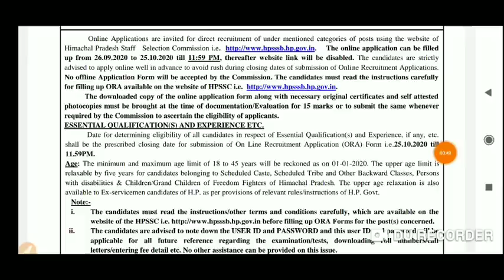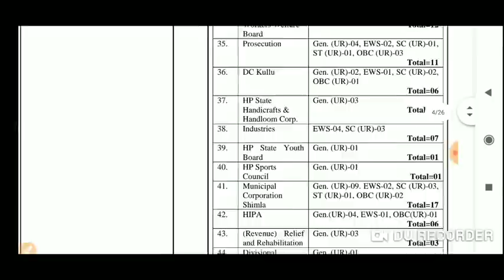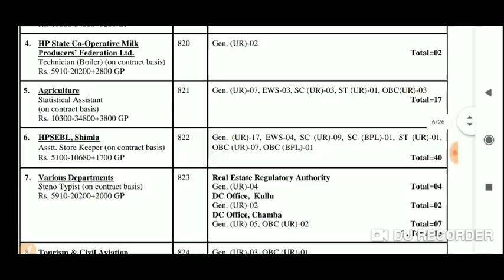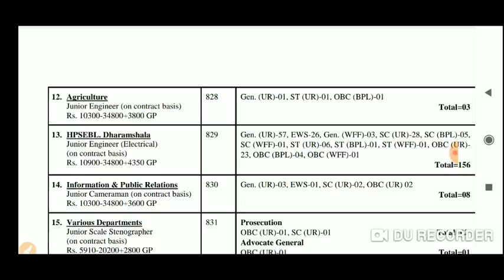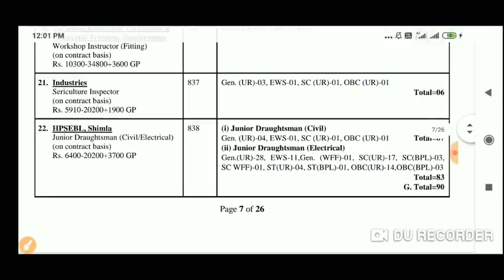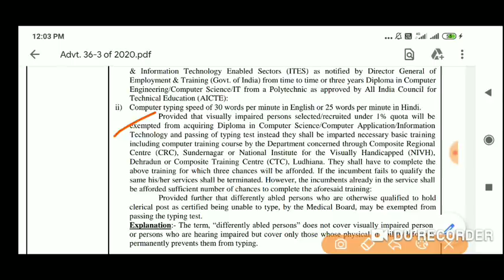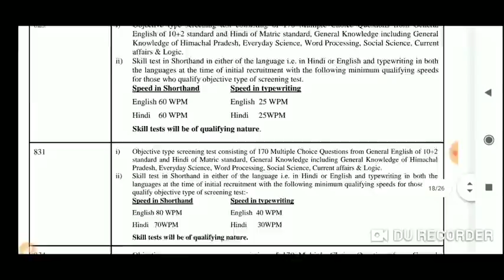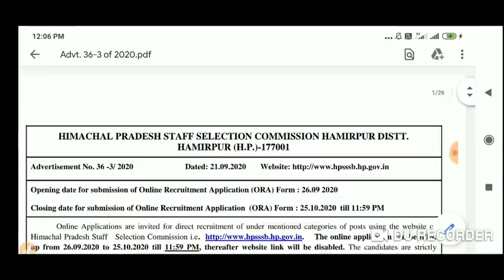HPSSC New Vacancies Official Notification | Last Date - 25 Oct 2020